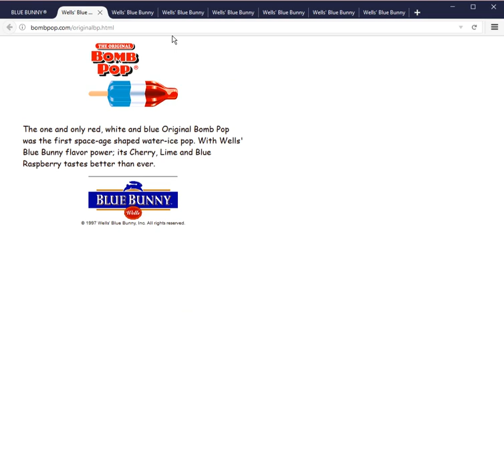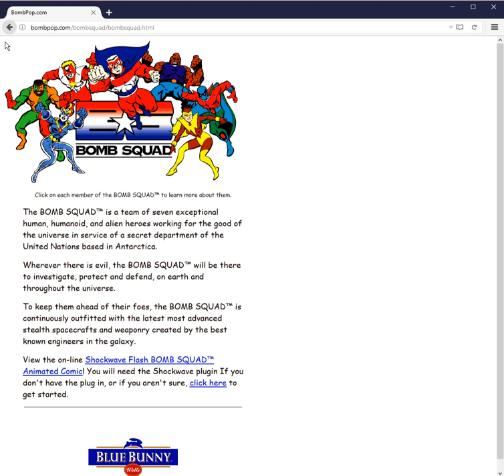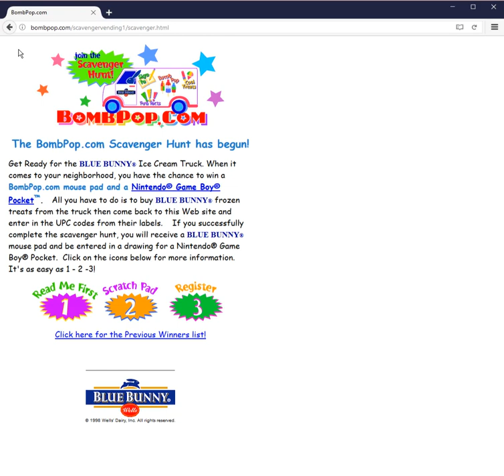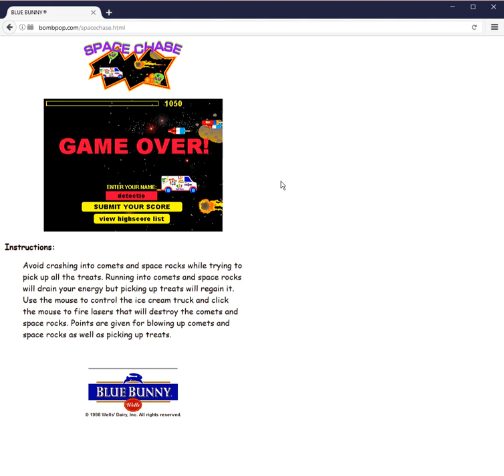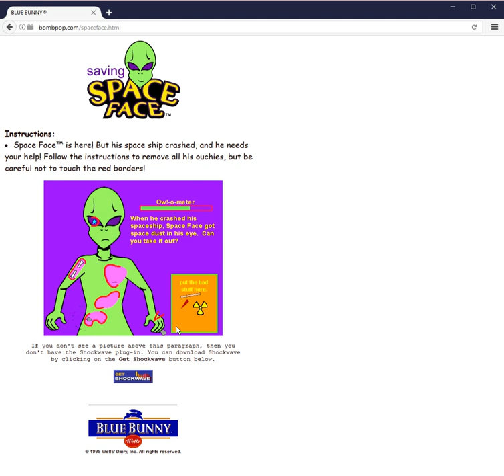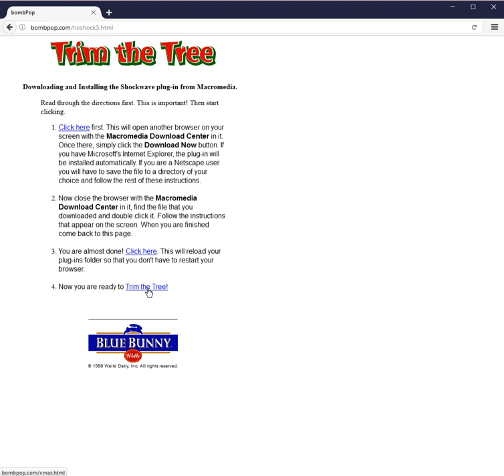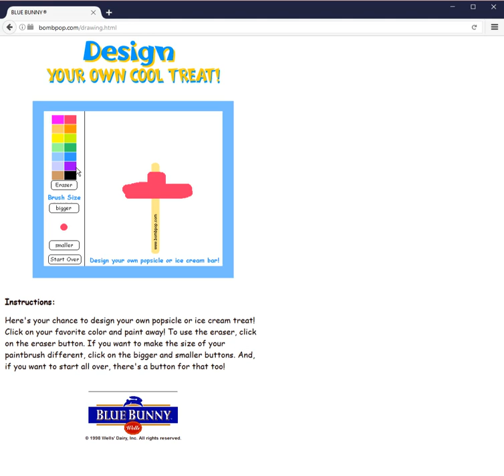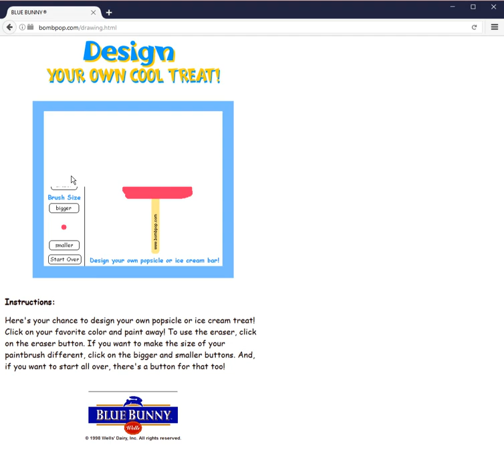Custom Flashpoint Gameplay [084] - BombPop (1998)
This is a late 1998 capture of the BombPop website, featuring what treats were available in 1997 + multiple Shockwave games!